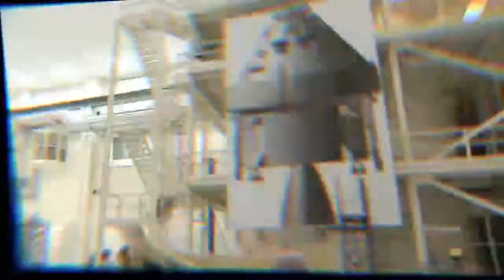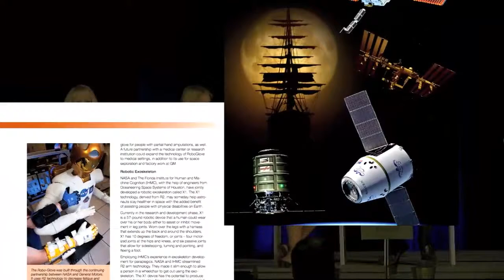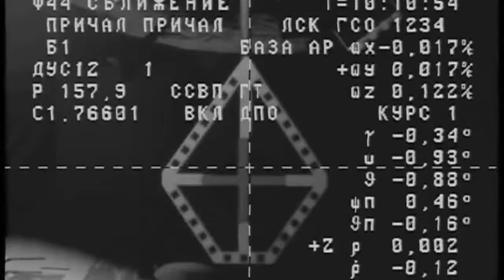This Week @ NASA, July 10, 2015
NASA has selected four astronauts to work closely with two U.S. commercial companies that will return human spaceflight launches to Florida’s Space Coast.

After two years of intensive training, NASA has eight new astronauts who will help advance scientific knowledge on the space station and help pave the way for America’s new space launch capabilities and journey to Mars.

After a July 4 anomaly caused NASA’s New Horizons spacecraft to go into “safe mode,” the mission is back to normal operations and is on track for its July 14 flyby of Pluto.

NASA Deputy Administrator Dava Newman, International Space Station Program Manager Mike Suffredini and SpaceX President Elon Musk were among those in attendance at the fourth annual ISS R&D Conference, July 7-9 in Boston.

NASA’s Kjell Lindgren and the remaining members of the Expedition 44/45 crew continue with pre-flight training activities in Russia, ahead of their upcoming trip to the ISS.

Technicians at NASA's Langley Research Center conducted a crash test with a single engine Cessna 172 airplane to test four emergency locator transmitters, or ELTs, installed on board.

And that’s what’s up this week @NASA …